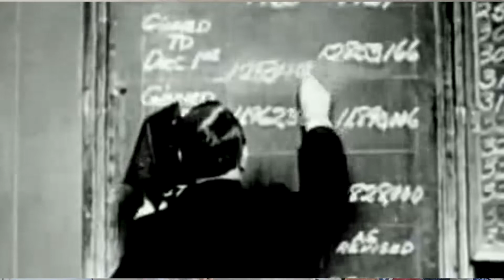Au cœur des États-Unis de la Grande Dépression (Les raisins de la colère) Photomaton #6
Salvete Condiscipuli !

Bonne rentrée aux concernés ! De notre côté retour sur le tout début de la grave crise financière de 1929 à travers le chef d'oeuvre de John Steinbeck : les raisins de la colère.